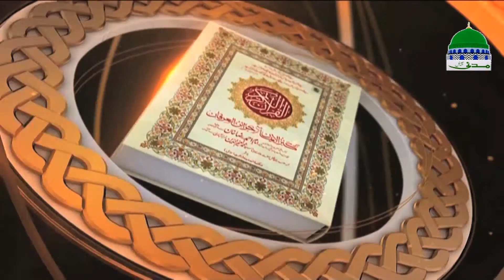Islam - Mufti | Darul Ifta Ahl e Sunnat Ep 850 | 05 April 2017 | Madani Channel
Watch very helpful and informative program of "Darul Ifta Ahle Sunnat" episode 850 dated 05 April 2017.

Mufti (high qualified scholar) describing solutions of peoples asking sharia questions and sharia problems. Peoples get authentic guidance to solve their asking issues with valued Madani pearls in the light of Al-Quran & Al-Hadith.

Madani channel is one of the leading sunnah inspired spiritual channel Pakistan, throughout running in the world under the administration of Dawat e Islami, bringing you most important, helpful and useful Islamic information and solution of sharia issues in the light of Al-Quran (القرآن الكريم) & Al-Hadith.